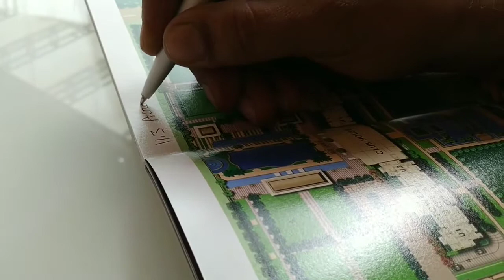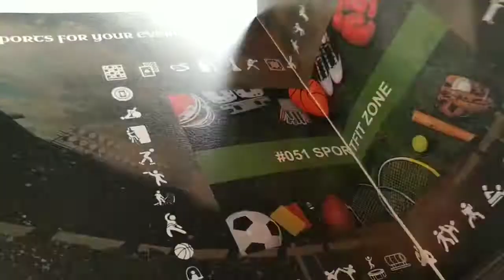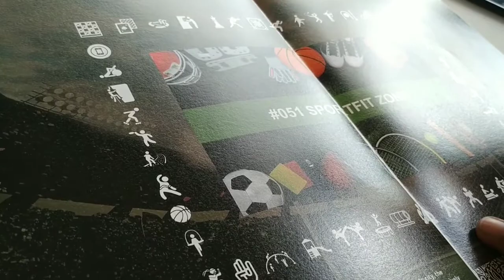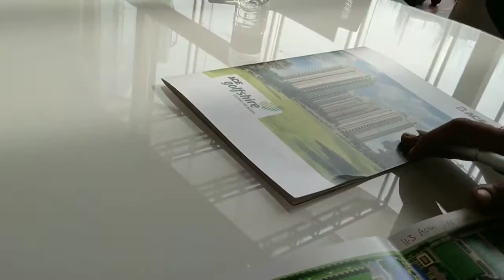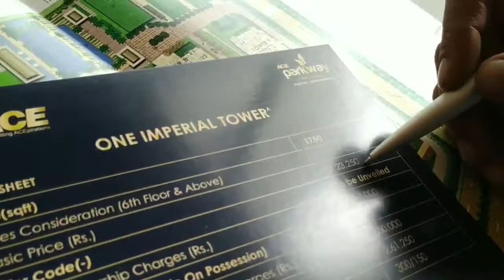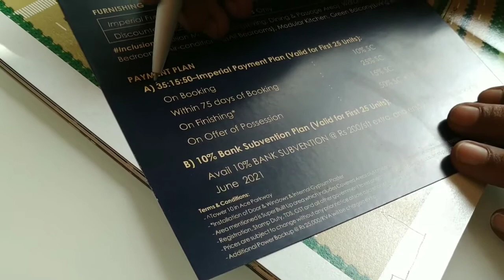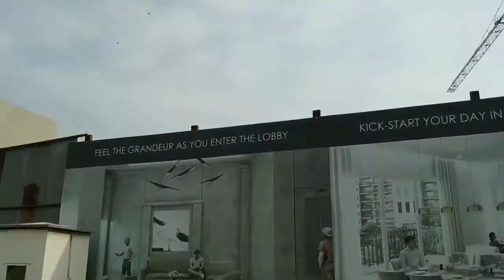ACE Parkway, New Tower Launch, Site Layout Plan, Location, Construction, Sector 150, NoidaExpressway